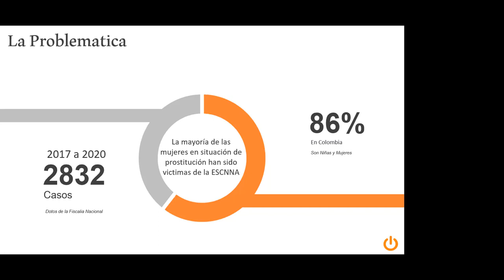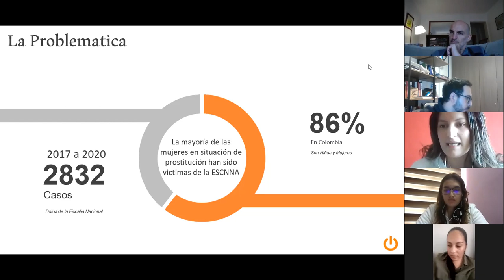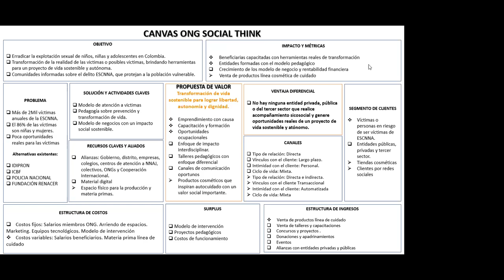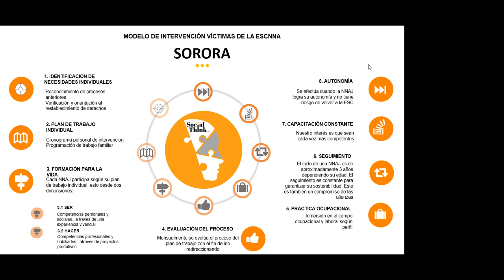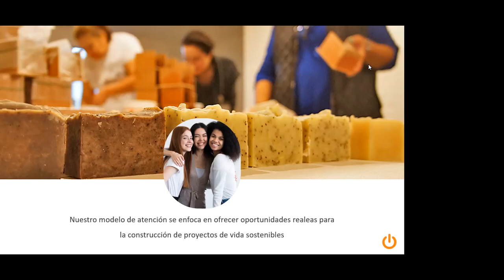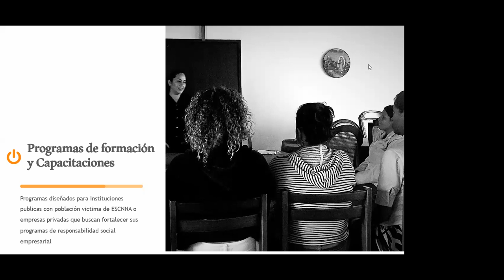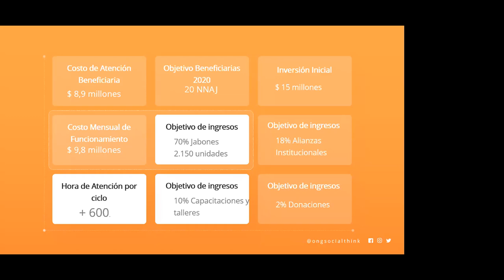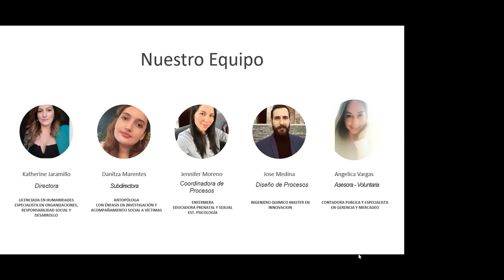"Mentoría con Emoción" | CRECER y ESCALAR STARTUPS que INSPIREN | SOCIAL THINK.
En este mentoría charlamos sobre cómo cómo crecer y escalar startups que inspiren, además de dar una orientación al modelo financiero y realizar la proyección para la sostenibilidad. Mirá lo que pasó...

Abrazo emprendedor!
DiegoNoriega.co
Una coproducción por AMO Growth